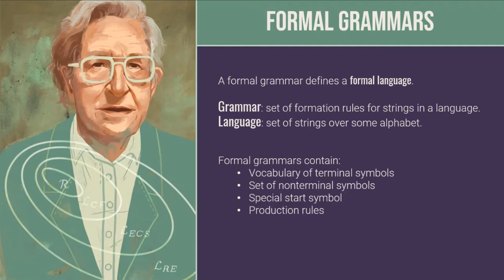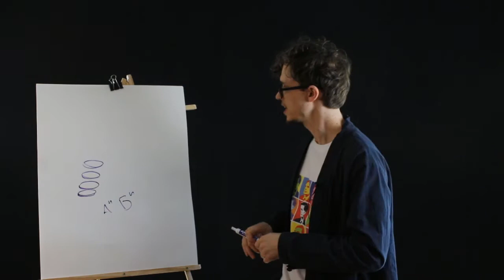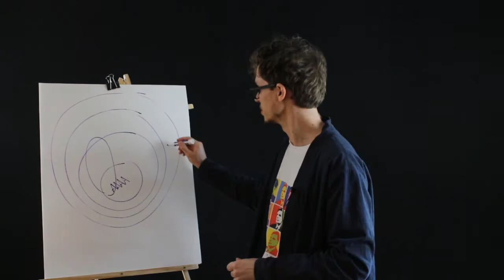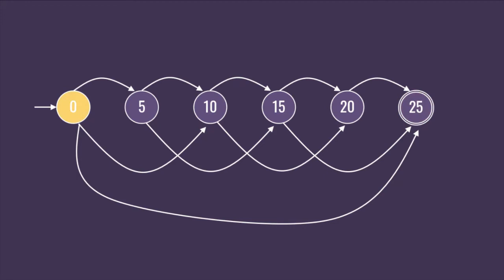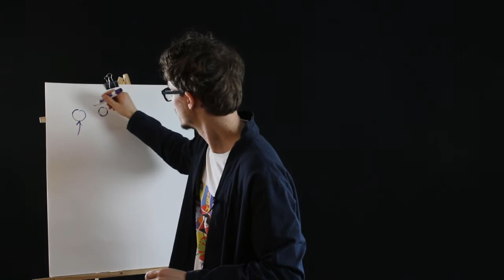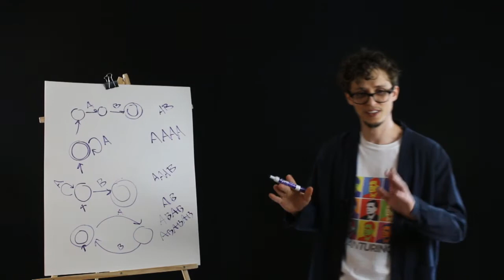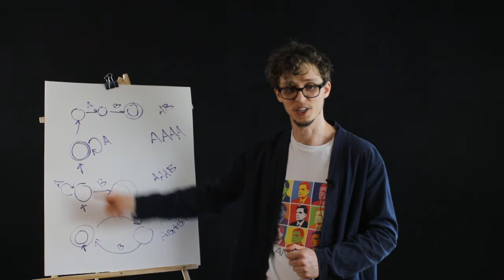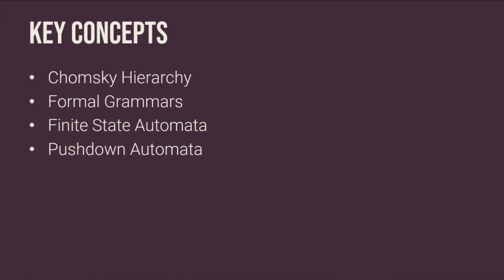Computational Complexity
The Turing machine gives us a way to compute anything that is mathematically computable. But it turns out this is too powerful to describe the computations performed by a human mind! Noam Chomsky built on Turing's work by creating a hierarchy of computations - from the simplest possible computations to the most complex. In this video, we'll examine how this hierarchy of computational complexity may explain certain aspects of our cognition.

0:00 - Intro
1:00 - Noam Chomsky
2:32 - Formal grammars
3:40 - The simplest grammars
5:13 - Pushdown stack
7:14 - The Chomsky hierarchy
11:12 - Finite state machines
16:41 - Examples of finite state machines
20:30 - Applying it to human cognition
25:59 - Wrapping up
26:59 - Key concepts

Sources:
Chomsky (1956). Three models for the description of language.
Gold (1967). Language identification in the limit.
Heinz & Idsardi (2011). Sentence and word complexity.

- they have a ton of awesome videos on computer science, including several great videos about formal grammars, finite state machines, and Noam Chomsky!